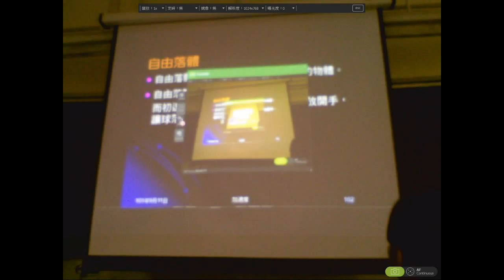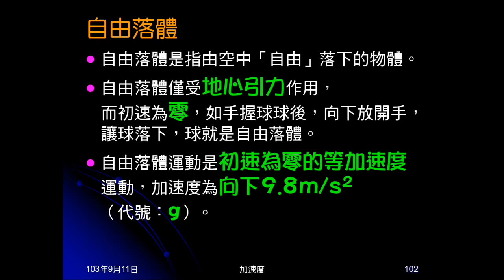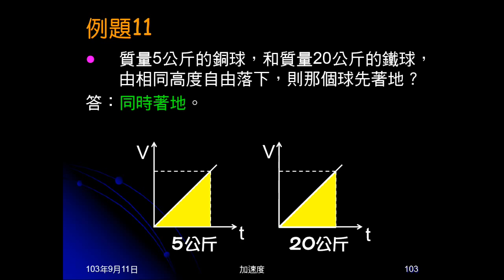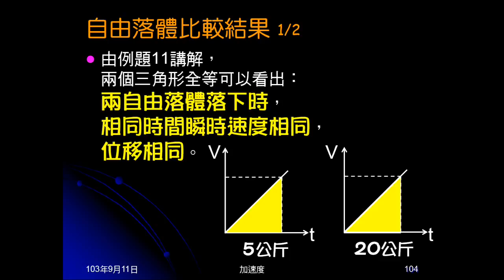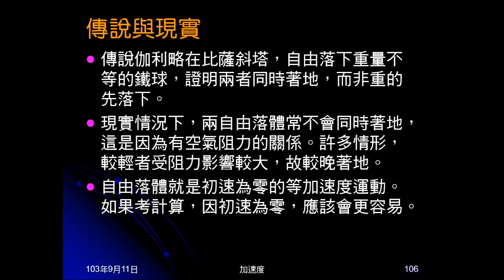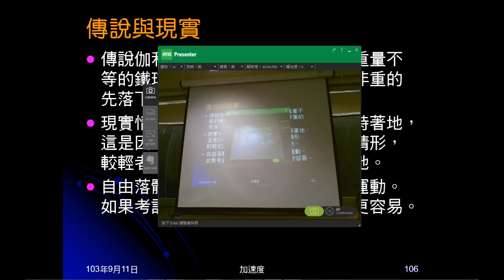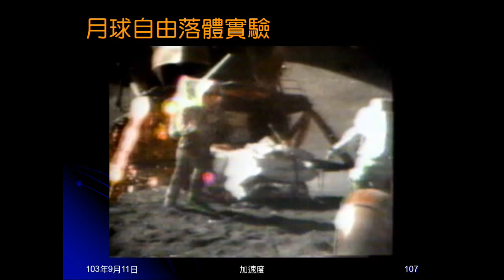103學年國三理化 直線運動43：自由落體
說明何謂自由落體，指出自由落體就是初速為0的等加速度運動，同時說明加速度大小。介紹兩物體自相同高度自由落下，下落時間相同，著地時速度相同，並以示範及影片做確認。